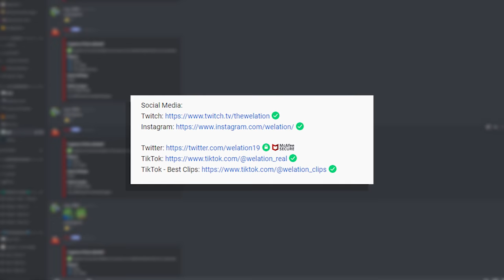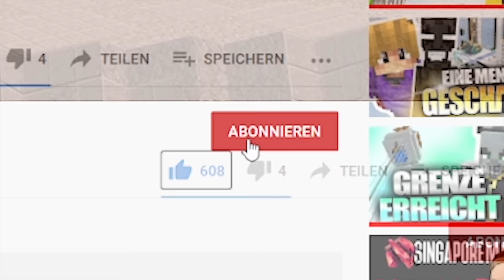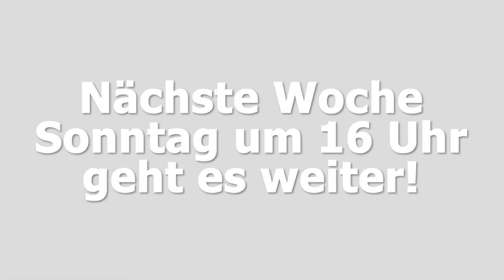Damit hat NIEMAND GERECHNET.... | Minecraft Lets Play #184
Das Baumfarm Projekt wird doch noch nicht enden | Minecraft Lets Play #184

Meine Minecraft Ingame Einstellungen:
-- Fov: 89
-- Mausempfindlichkeit: 51%

Verwendete Mods:
-- Fabric Launcher

Seed der Minecraft Welt:
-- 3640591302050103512